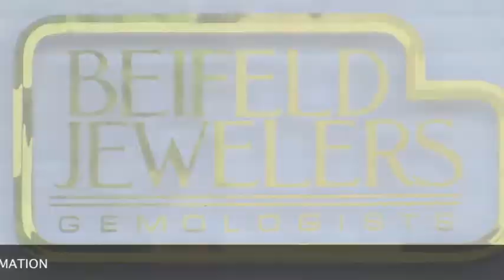Beifeld Jewelers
501 York Road
Jenkintown, PA 19046